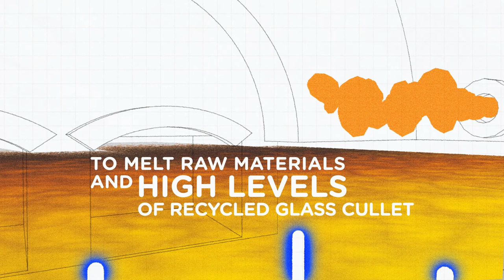Ardagh Group's NextGen Furnace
Ardagh Glass Packaging launches its breakthrough NextGen Furnace, which will reduce the carbon footprint of glass packaging. Renewable electricity via electrodes replaces 80% of gas for melting, to decarbonise the glassmaking process. Glass bottles made using this new technology will be more sustainable, as carbon emissions will be reduced by as much as 60% in the furnace.

Ardagh Glass Packaging’s NextGen Furnace is a groundbreaking, new hybrid electric furnace technology, which will lead to a significant reduction in CO2 emissions from the glass manufacturing process. Glass manufacturing has traditionally been an energy-intensive process. By changing the way the furnace is powered, Ardagh can deliver low-carbon, sustainable glass products that are key to a circular economy.

Watch our video to see how the NextGen Furnace uses predominantly renewable electricity and a small amount of gas to reduce the carbon footprint of glass packaging by as much as 60% in the furnace.